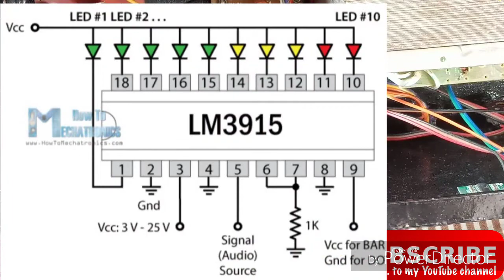how to make vu meter. ahuja amplifier vu meter. 3915 ic vu meter. vu meter. amplifier display.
Electro Point.abhi

friends iss  video me mai   VU display  nya bnakar lagaya  hu  apne amplifier me  .   yah  VU  display  bhut  hi  kam component me taiyar   ho gai  hai  .   Yah   VU display  bhut hi achhi work  karti  hai .    Isko bnana   bhut   hi   asan  hai   hai   halaki   yah   VU display
market me bhi  uplabdh   hai   kintu    khud se   bnai hui   chije  bhut hi   achhi hoti  hai  .
To apko recommend karta hu ki aap ek bar khud se VU disply bna sakte hai agar aaap VU display ko bnane me problem hogi to aap hamse commment kar ke puchhh skte hai .